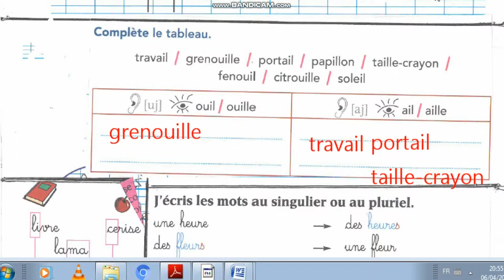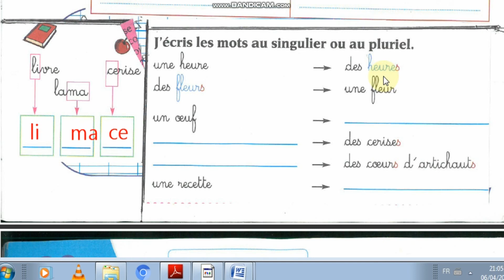تعلم الفرنسية بسهولة، جمل بسيطة و تمارين سهلة، حمِّل الكتاب الموجود في الوصف.(dire, faire et agir)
حملوا هذا الكتاب الرائع للمستوى الأول ابتدائي cp ثم ارسلوه عبر واتساب إلى أقرب مكتبة منكم. بعض المكتبات يطبعون الكتب بثمن  5ريال للصفحة.
يوجد به أكثر من ثمانين صفحة، سيكلفكم مبلغ 24درهم فقط.
رابط تحميل الكتاب:
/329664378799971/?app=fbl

dire, faire et agir, mes apprentissages, l'école des mots, parcours français